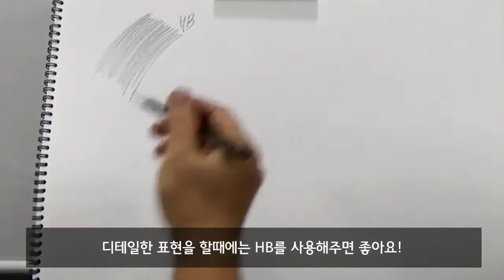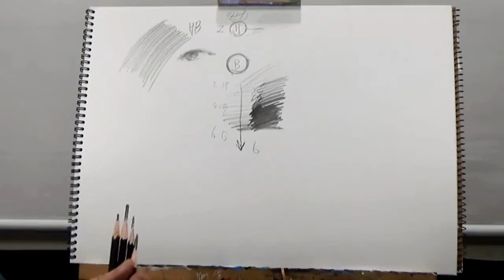[화방넷Live] 기초소묘 그리기, 소묘그리는방법, 소묘강의 영상! 기초드로잉에 대해서 차근차근 배워봅시다 ♥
↓자세히 보기↓

화방넷 페이스북 페이지 라이브 방송 (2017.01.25)
이글연필로 그려보는 기초소묘 그리기와 미술연필의 종류, 그리고 소묘연필의 사용방법에 대해서 알아보기 입니다!
기초소묘를 그릴때에 가장 중요한것은 무엇일까요?
미술연필의 종류는 또 무엇이 있을까요! 소묘그리는방법, 소묘강의, 기초드로잉 하는방법에 대해서 차근차근 알아가세요 ♥

화방넷 페이스북 페이지에서는, 매주 월~금 4시
라이브 방송으로 미술강의를 진행하고 있습니다 :)!

사용한재료
-이글연필
-AnB테이블이젤